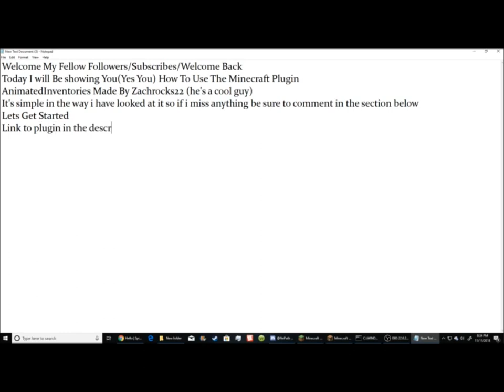Minecraft Plugin Tutorial (AnimatedInventory)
Hey It's Me GamingPlus